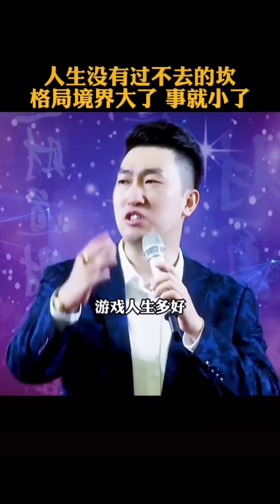人生沒有過不去的坎，格局境界大了，事就小了